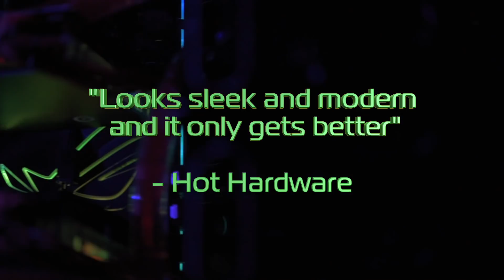Everyone Is Talking About Our New GENESIS, MILLENNIUM and L-Class Desktops!